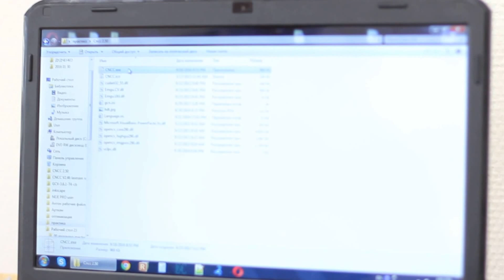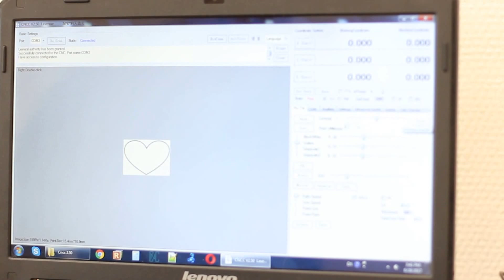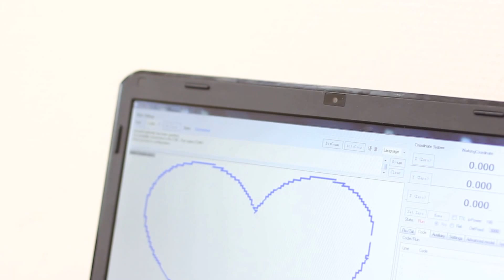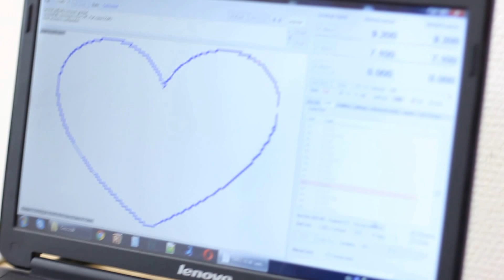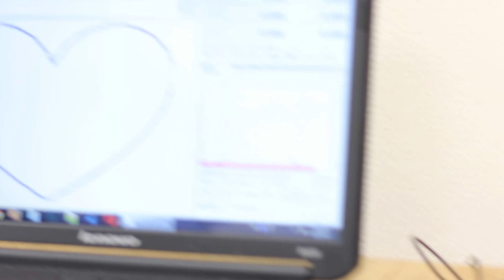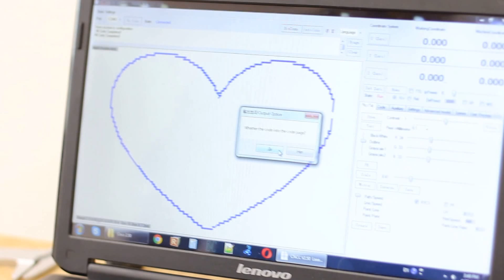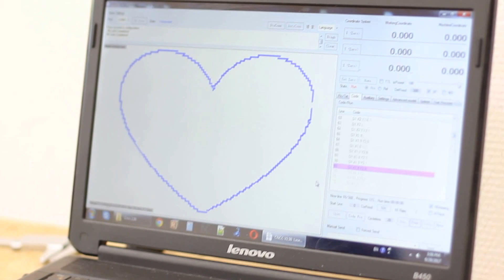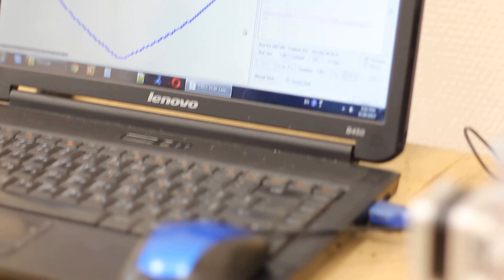Laser cutting using 5.6W diode (solid-state) Endurance laser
Live demo video footage how to do laser cutting using 5.6W diode Endurance laser, CNCC Software and DIY Engraving machine.
Laser cutting of 2, 3, 4  mm (1/10'', 1/7'', 1/5'') of plywood.